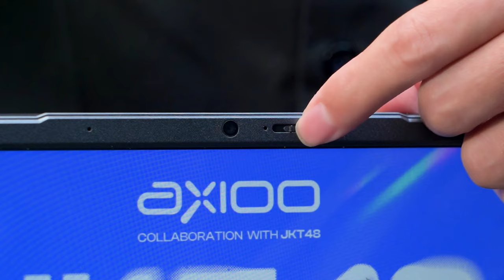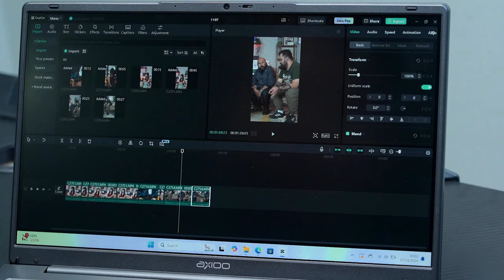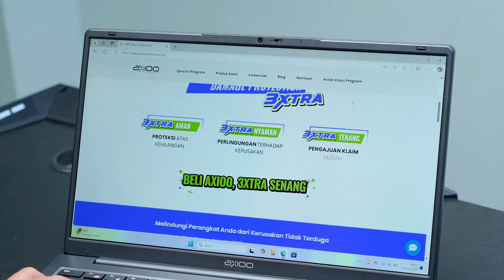Axioo Hype 5 GEN 12 | Rekomendasi Laptop Kerja 5 Jutaan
Sobat Axioo, dapatkan Axioo Hype 5 Gen 12 yang siap kamu andalkan untuk multitasking!

Dapatkan Axioo Hype 5 Gen 12 sekarang!